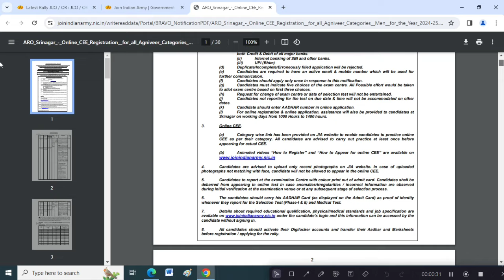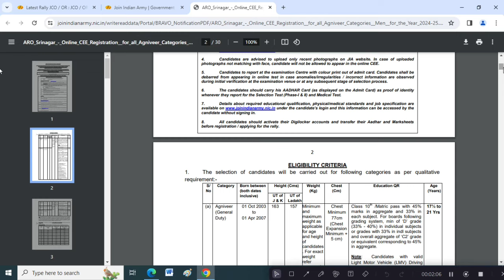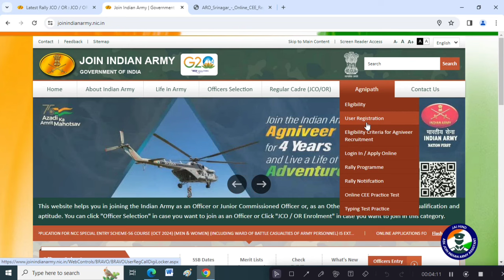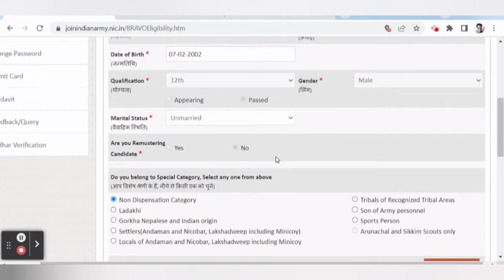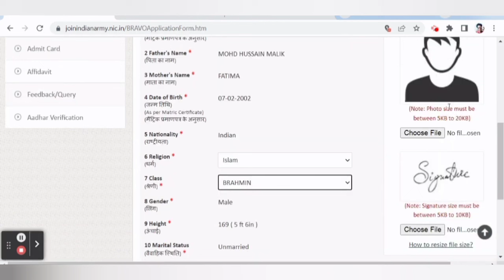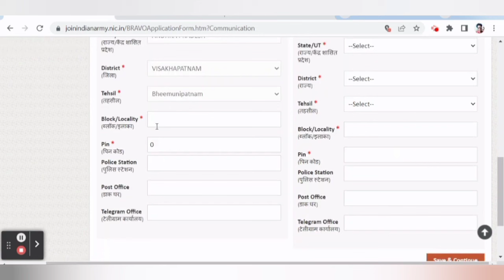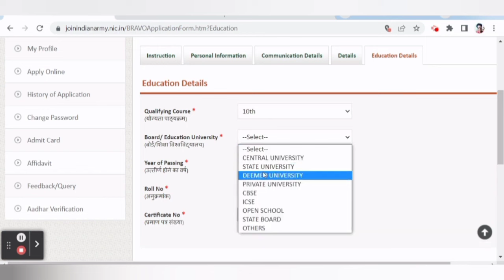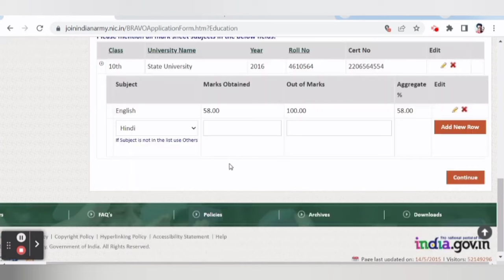Army Agniveer Online Registration Form Kaise Bhare 2024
Army Agniveer Apply Online 2024 | Agniveer Army Form Fill Up 2024 | Army Agniveer Online Form 2024
Army Agniveer Rally Online Form 2024 Kaise Bhare ¦¦ How to Fill Army Agniveer Online Form 2024 Apply
Indian Army Agniveer Online Registration 2024 Form Kaise Bhare| Army Agniveer Registration Form 2024
Indian Army Agniver GD Online Form 2024 Kaise Bhare | How to fill Army Agniveer GD Online Form 2024
Army Agniveer Registration Form 2024 Kaise Kare | How to fill Army Agniveer Online Form 2024
INDIAN ARMY SYLLABUS 2024 | ARMY SYLLABUS 2024 | ARMY AGNIVEER SYLLABUS 2024 | ARMY GD SYLLABUS
Indian Army Online Apply 2024 kaise kare | Army Online form Apply Registration से प्रिंट तक✅
ndian Army Agniveer 2024 Online form kaise bhare | Indian army agniveer registration 2024 |agniveer